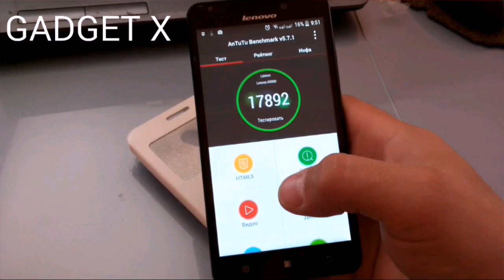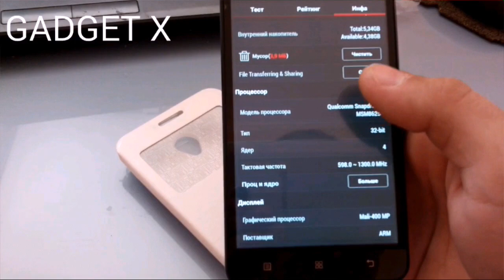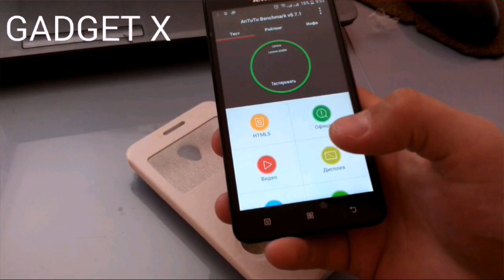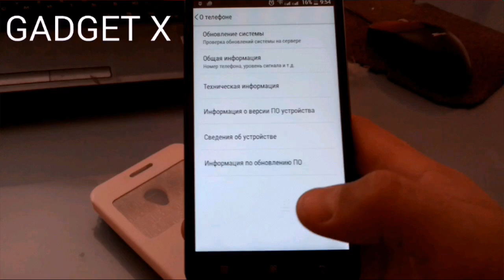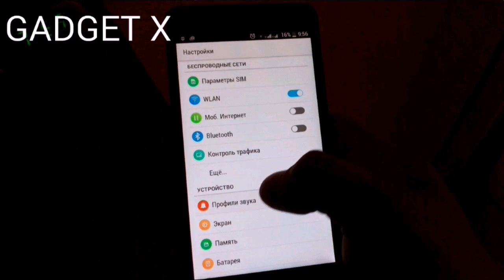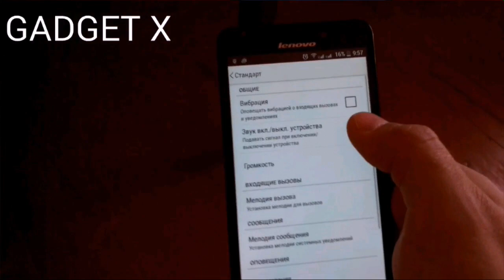Lenovo A5000 с аккумулятором ёмкостью 4000 мАч gadget x